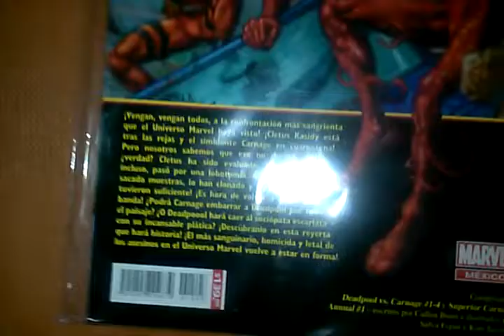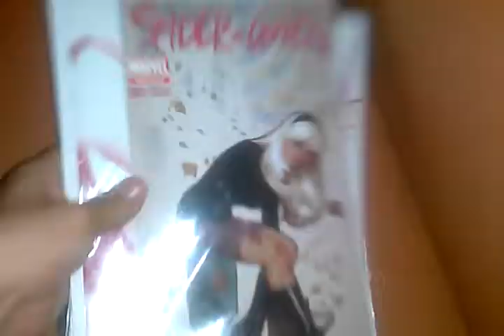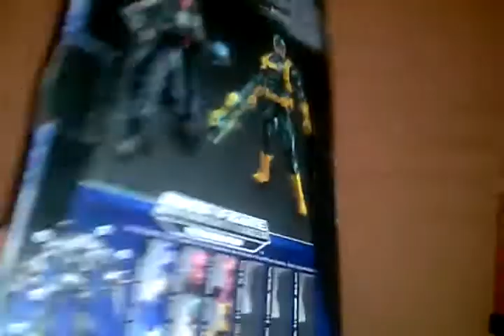cazeria de figuras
no olviden compartir y darle manita arriva